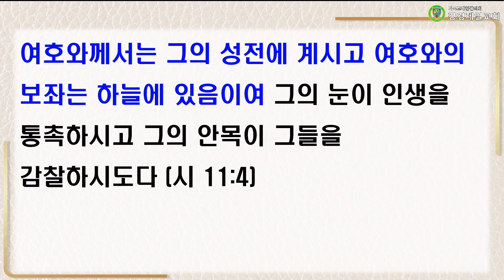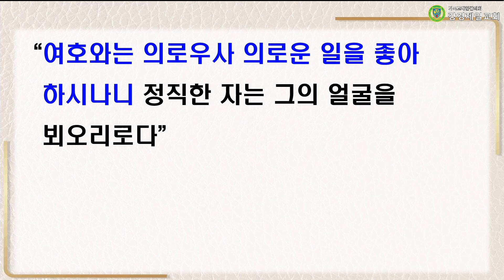20240306 설교 "지금 여호와께 피하라!" 박재진 목사ㅣ강경제일교회 새벽기도회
20240306 설교 "지금 여호와께 피하라!" 박재진 목사ㅣ강경제일교회 새벽기도회

성경 : 시편 11:1~7
말씀 : "지금 여호와께 피하라!" 박재진 담임목사

▶입금방법
예) 십일조 : 홍길동십2101
감사헌금 : 홍길동감2101
건축헌금 : 홍길동건2101
일천번제 : 홍길동일2101